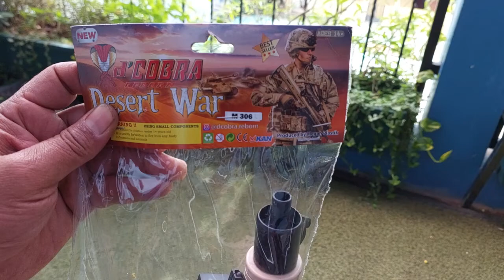unboxing pistol mainan m360 dcobra reborn